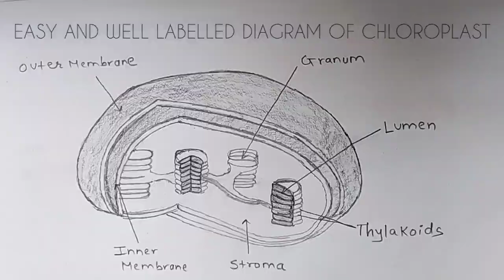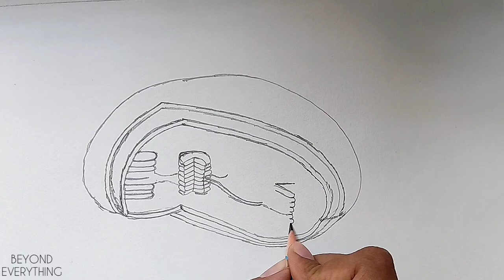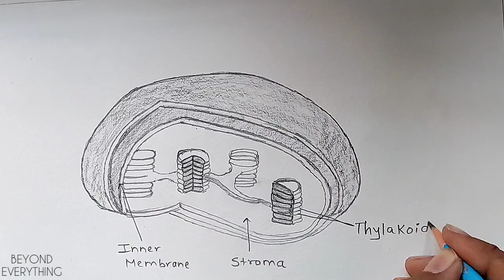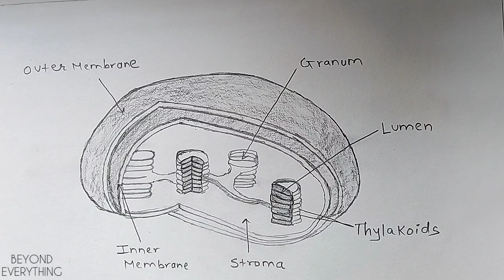How to draw chloroplast easily | Quickly | Well labelled diagram | Important for exams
Hello friends!

In this video, I have made easy and well labelled diagram of chloroplast. Chloroplasts are the part of plant and algal cells that carry out photosynthesis, the process of converting light energy to energy stored in the form of sugar and other organic molecules that the plant or alga uses as food. Photosynthesis has two stages. In the first stage, the light-dependent reactions occur. These reactions capture sunlight through chlorophyll and carotenoids to form adenosine triphosphate (ATP, the energy currency of the cell) and nicotinamide adenine dinucleotide phosphate (NADPH), which carries electrons. The second stage consists of the light-independent reactions, also known as the Calvin cycle. In the Calvin cycle, the electrons carried by NADPH convert inorganic carbon dioxide and to an organic molecule in the form of a carbohydrate, a process known as CO2 fixation. Carbohydrates and other organic molecules can be stored and used at a later time for energy.

 Chloroplasts are essential for the growth and survival of plants and photosynthetic algae. Like solar panels, chloroplasts take light energy and convert it into a usable form that powers activities. However, a few plants no longer have chloroplasts.   chlorophylls and carotenoids, and these pigments absorb light during the process of photosynthesis. Light-absorbing pigments are grouped with other molecules such as proteins to form complexes known as photosystems. The two different kinds of photosystems are photosystems I and II, and they have roles in different parts of the light-dependent reactions.

Sound effects🔊🔊

Ncs sounds